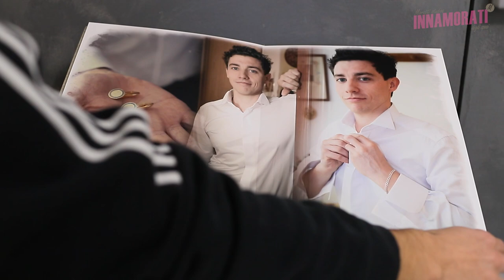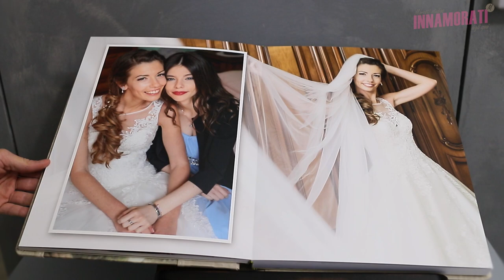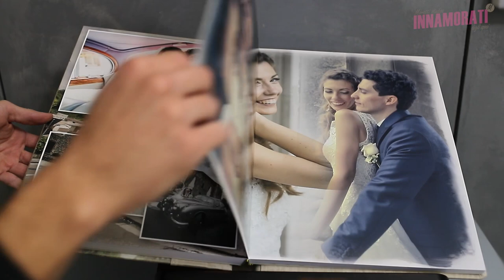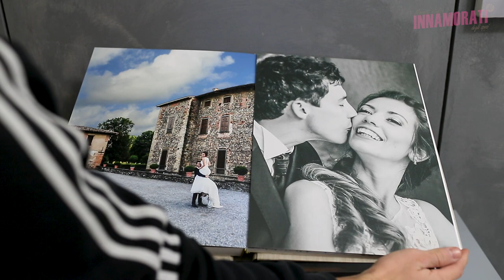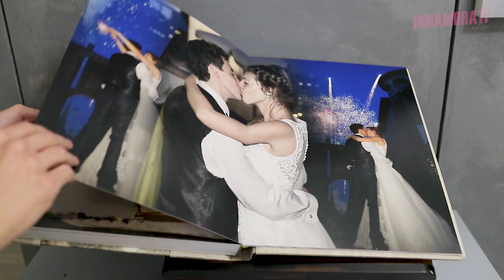Celeste e Mattia | Video di Matrimonio 2018 | Castello di Cavernago